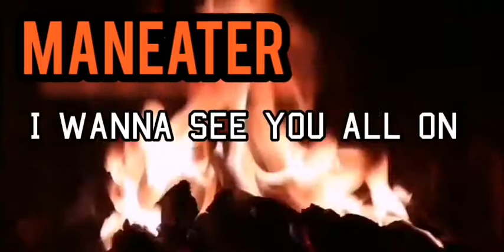Nelly Furtado - Maneater. Karaoke 🎤 ❤️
𝑴𝒂𝒂𝒂𝒂𝒏𝒆𝒂𝒕𝒆𝒓 𝒎𝒂𝒌𝒆 𝒖 𝒘𝒐𝒓𝒌 𝒉𝒂𝒓𝒅
𝒎𝒂𝒌𝒆 𝒖 𝒔𝒑𝒆𝒏𝒅 𝒉𝒂𝒓𝒅 🔥🔥🔥
𝑺𝒊𝒏𝒈 𝒘𝒊𝒕𝒉 𝒕𝒉𝒆 𝒍𝒚𝒓𝒊𝒄𝒔...